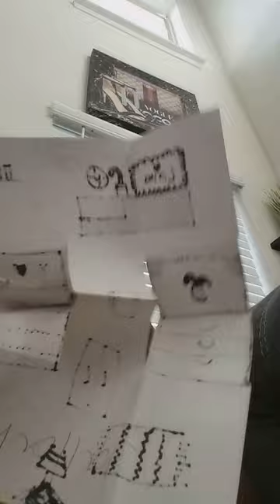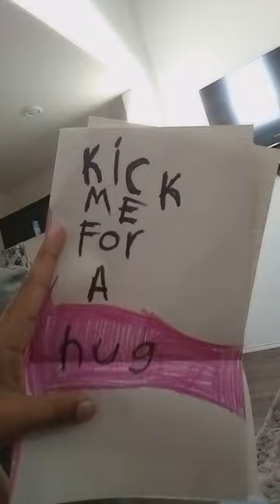December 7, 2023